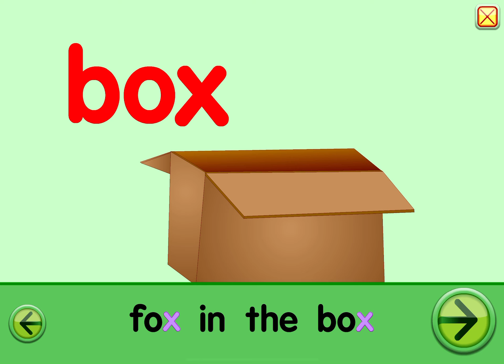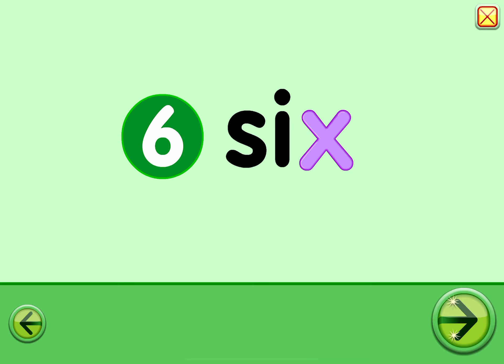Learning Letter X - Phonics and Letter Sounds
Attention Elementary School Teachers and Principals! Bring creativity to your school with our comprehensive art program! 🎨✨ Enjoy over 175 step-by-step video lessons, all aligned with art standards, plus supplies delivered right to your school. 👉 Visit artbx.org to learn more and get started today!